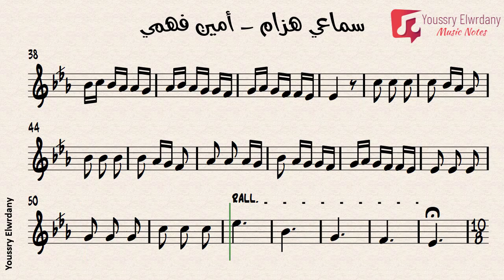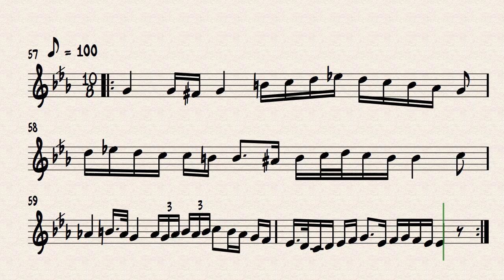سماعي هزام - أمين فهمي + النوتة الموسيقية - PDF Sheet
سماعي هزام
أمين فهمي
النوتة الموسيقية
 PDF Sheet